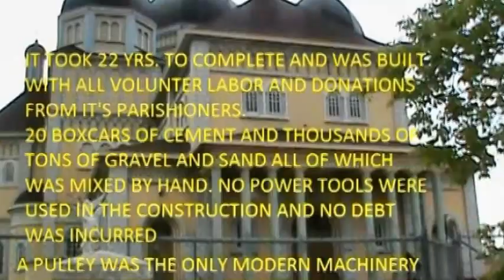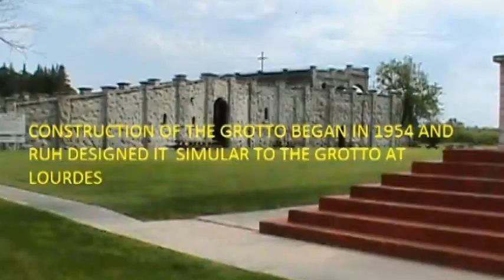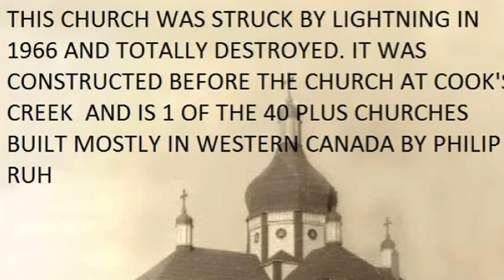A PRAIRIE CATHEDRAL - COOKS CREEK MB. CANADA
A PRAIRIE CATHEDRAL MADE WITH 20 BOXCARS OF CEMENT AND THOUSANDS OF TONS OF GRAVEL AND SAND

The   Immaculate Conception Church at Cook's Creek MB  is a National Historic Site of Canada.
We never got to go inside the church as tours are on Saturday and Sunday. video and pics were all taken by me.

Music
 Title -   Tratak by Jesse Gallagher Ambient

most of the info was gotten from the internet

Built by Father Philip Ruh who was the most influential architect of Ukrainian Catholic churches in Western Canada.He combined the Byzantine church architecture of Ukraine with the architecture of the great western European cathedrals to build some 40 churches, mostly in Western Canada.
 Construction of this church began  at the worst time, in 1930, just as the Great Depression was starting.  It took 22 years to complete and was built with all volunteer labor and parishioners' donations.
That included 20 boxcars filled with cement and thousands of tonnes of gravel and sand, all of it mixed by hand. "Youths were trained to handle saws and levels; men dug the foundation ditches; women hauled rocks; children carried smaller stones," wrote David Butterfield and Maureen Devanik Butterfield in their book, "If Walls Could Talk: Manitoba's Best Buildings Explored."
The church construction took on no debt and was built entirely with hand tools. Ruh forbade any power tools, even a cement mixer. It was nearer God that way. A pulley was the only modern machinery used, he told the Winnipeg Free Press at the consecration Sunday July 27, 1952. That opening service lasted five hours.
 The grotto next door that Ruh patterned after the famous grotto in Lourdes. Grotto construction began in 1954. It was made with 23,110 bags of cement, 44 tonnes of steel, 6,592 yards of gravel. It wasn't completed until 1970 by the Knights of Columbus, eight years after Ruh died of cancer.
Walking about you  notice something odd. You realize the church's exterior brickwork isn't brickwork at all. It's a concrete composite, dabbed with white spots and stenciled over with black lines to make it look like brickwork.This  imitation is found inside the church, too. The marble isn't marble but a kind of feathered paintwork to make the wooden arches look like marble. The grotto is concrete that has been shaped to look like the natural stones in Lourdes.
There is at least one central dome on a Ukrainian church, representing Jesus Christ. There can be any number of smaller satellite domes around it. If it is accompanied by two domes, that forms the Holy Trinity; four extra satellite domes represent evangelists Matthew, Mark, Luke and John; seven domes in total represent the sacraments: baptism, confirmation, holy eucharist, penance, holy orders, marriage, and extreme unction (last rites)."The artwork of the church was always to show some evidence of the kingdom of heaven," one priest explained.
Most church's floor plans are cruciform--shaped like a cross laid flat on the ground. The buildings have three chambers with the central chamber the largest and representing the cross piece. Inside the churches, the cross shape is outlined by red carpet that runs up the center aisle.Ruh was a self-taught architect  a self-taught Ukrainian. He was born in 1883 in Alsace-Lorraine, then German territory and now in France. He always regarded himself as more German than French, and later in Canada changed his name from Roux to Ruh.
After he was ordained in 1910, the Roman Catholic Church assigned him to Ukraine. He adapted quickly to the Ukrainian language and culture, and remained in the Ukrainian church all his life. He came to Canada in 1913 and began missionary work in northern Alberta. There he began designing and building many small Ukrainian churches.  He was also a builder and labourer on the churches, and there are many photos of him pushing a wheelbarrow.
Today, Ruh's grave site is memorialized with a special place of honor, surrounded by spruce trees, in the cemetery next to the Cook's Creek church. His right-hand men in church construction, master builders Mike Sawchuk and Michael Yanchynski, are buried beside him.